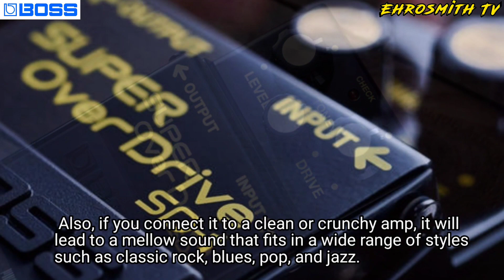Boss SD-1 4A Super Overdrive | Boss Super Overdrive 40th Anniversary Edition | Black Boss SD-1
Title: Boss SD-1 4A Super Overdrive | Boss Super Overdrive 40th Anniversary Edition | Black Boss SD-1

BOSS has announced the model "SD-1 4A SUPER OverDrive" to commemorate the 40th anniversary of "SD-1 SUPER OverDrive". The release date is June 12, 2021 (Saturday), and the price is open price.

The first BOSS compact pedal "OD-1 OverDrive" released in 1977 appeared as a natural overdrive pedal that overturned the conventional concept. Asymmetric clipping, which produces rich even-numbered overtones, has achieved a pleasant sound and response just like a cranked-up tube amp at any volume, and has been highly acclaimed by guitarists around the world.

Three years later, this groundbreakingly designed pedal evolved into the "SD-1 SUPER Over Drive." By adding a tone knob that can be freely controlled from low to high frequencies, we have reached one complete type of overdrive. And as you know, its musical and mild drive sound continues to stimulate the guitarist's sensibility.

Ideal for backing at low gain settings and lead play at high gain settings. It also responds sensitively to input levels, so you can control different shades of overdrive sound by simply adjusting the volume of your guitar. Also, if you connect it to a clean or crunchy amp, it will lead to a mellow sound that fits in a wide range of styles such as classic rock, blues, pop, and jazz. Plus, use it as a booster for high-gain amps and other distortion pedals for a sound that's perfect for lead play. The flexibility to handle various situations is also attractive.

The "SD-1-4A SUPER OverDrive" announced this time has a black housing with iconic overdrive yellow lettering, a gold cap knob and a vintage thumb screw for battery replacement. Uses silver screws, which are also the icon of BOSS compact. It is housed in a box with a special 40th anniversary logo. As it will be sold only in 2021, check it out as soon as possible. On the same day as this product, the 30th anniversary model " MT-2-3A " of " MT-2 " was also released. Please check it as well.

Since its release in 1981, the SD-1 SUPER OverDrive has been the masterpiece of all guitarists, regardless of genre. Inheriting the innovative asymmetric clipping circuit of the OD-1 OverDrive, which first appeared as the first BOSS compact pedal in 1977, the SD-1 still stimulates the guitarist's sensibility with its musical and mild drive sound.

Please Take Note!!! SD-1-4A is a model sold only in 2021. So if you want one, make sure to buy as early as possible!

Here are some key points about Boss SD-1
1. The origin of overdrive sound.

2. Asymmetric clipping circuit that produces the distortion characteristics of a tube amp.

3. Rich midrange, tight low range, mild overdrive for moderate distortion.

4. Excellent compatibility with clean to crunch amps.

5. A booster that moderately suppresses the high frequencies of high-gain amps and leads to a tight tone with good clarity.

6. Ideal for combination with other distortion pedals such as boosters, overdrives, and distortions.

7. Reliable long-term 5-year warranty

SPECIFICATIONS:
● Specified input level: -20dBu
● Input impedance: 1MΩ
● Specified Output level: -20dBu
● Output impedance: 1kΩ
● Recommended load impedance: 10kΩ or more
● Bypass: Buffered bypass
● Control: DRIVE knob, TONE knob, LEVEL knob, Pedal switch
● Indicator: CHECK indicator (also used as battery check)
● Connection terminal: INPUT terminal (standard type), OUTPUT terminal (standard type), DC IN terminal
● Power supply: Manganese battery (9V type) or alkaline battery (9V type) ), AC adapter (sold separately)
● Current consumption: 10mA
● Battery life during continuous use (depending on usage conditions): Manganese battery = approx. 60 hours, alkaline battery = approx. 90 hours
● External dimensions: 73 (width) x 129 (Depth) x 59 (Height) mm
● Mass (including dry batteries): 360 g
● Sold separately: AC adapter (PSA-100) * 0dBu = 0.775Vrms

Nothing Follows~~~